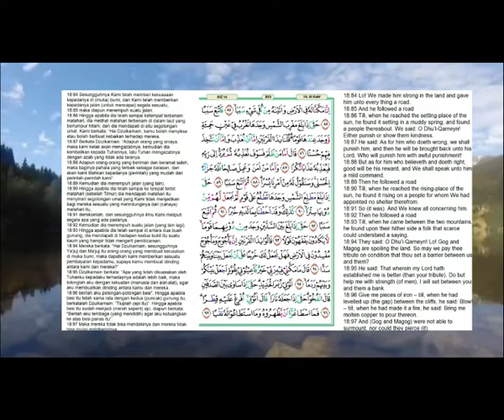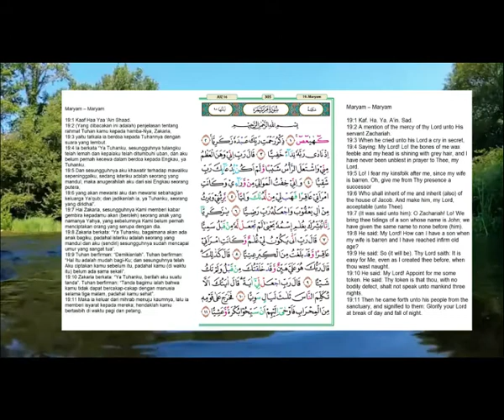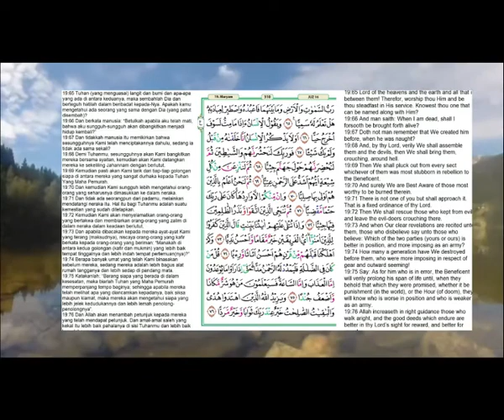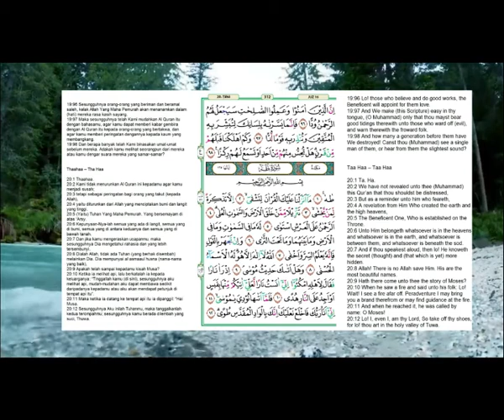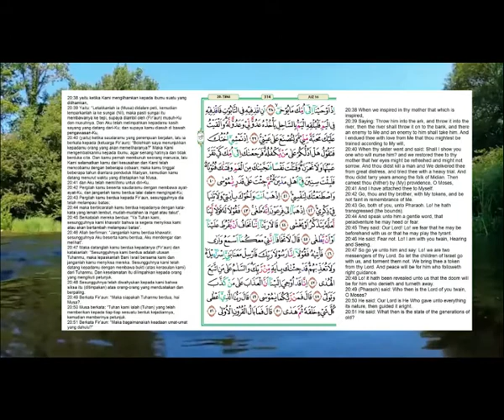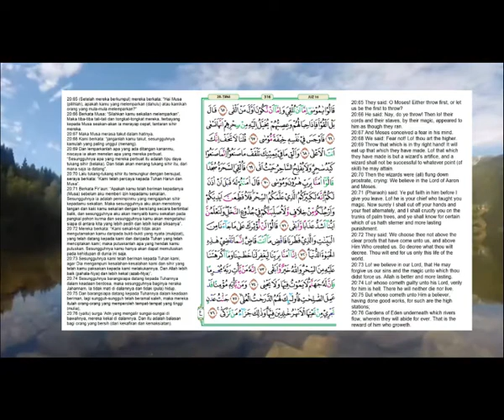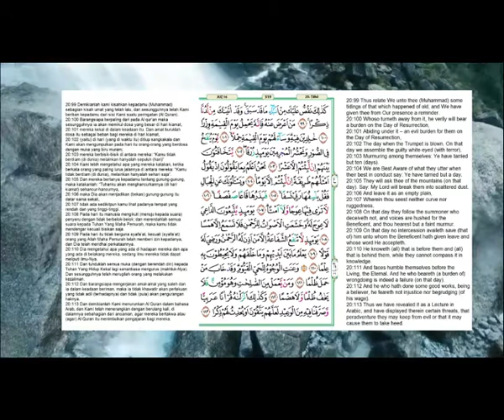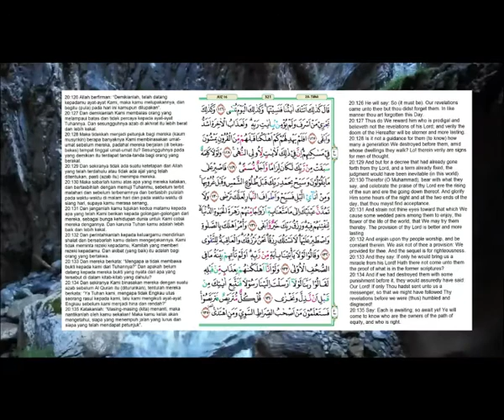Al Qur’an Juz 16 | Murottal Penenang Hati | Ahmad Al Shalabi | Jawablah pertanyaan di akhir Video